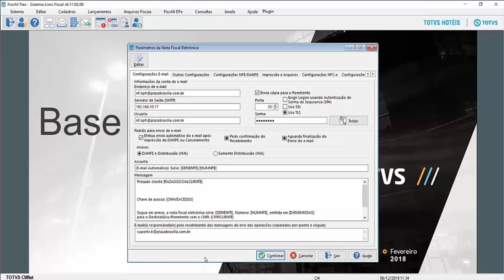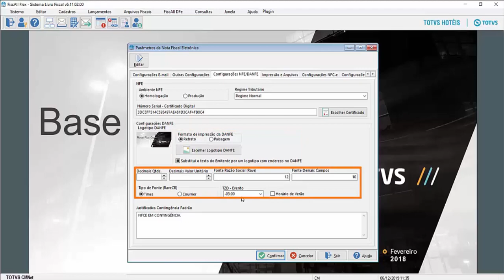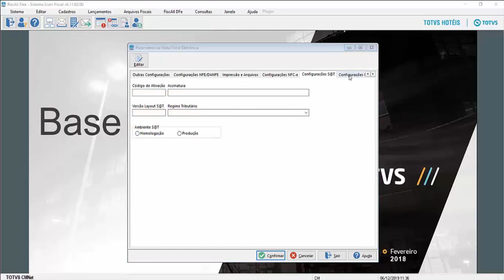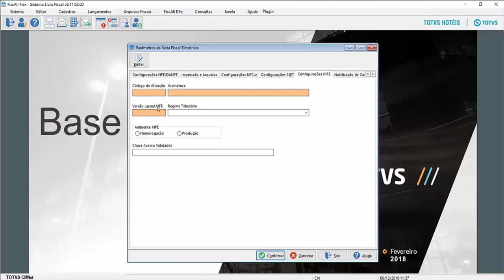How To | Fiscall Flex - Parâmetros NFE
Neste vídeo, demonstraremos a configuração de parâmetros necessárias para a NFE do módulo  Fiscall Flex - TOTVS Backoffice (Linha CMNET).